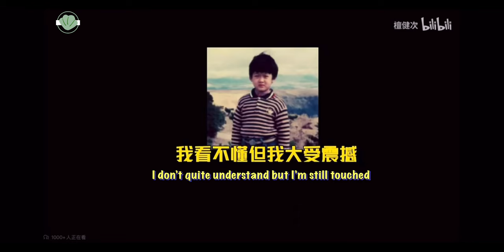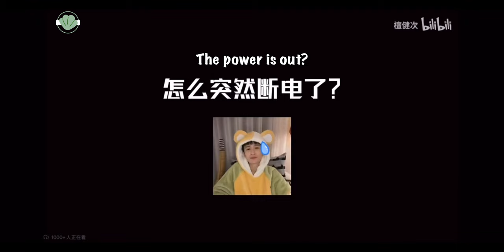「ENG SUB」Tan Jianci reaction of Xiangliu FMV on Bilibili | 檀健次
♡ Notes ♡
‣ translation are made based on my own understanding, therefore, translations are not always 100% correct